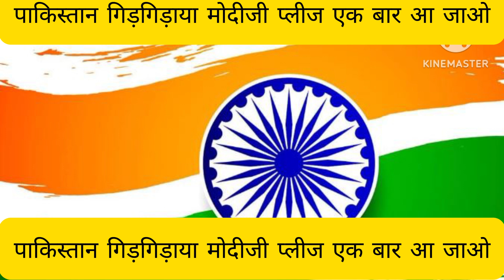Pakistan send official invitation to Modi for visit pakistan duniya sunn | pak public reaction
KSFM hindi stories and poem
Modi ko pakistani air space se gujarte dekh poora pakistan khushi se hua Pagal
best pakistani reaction on india
pakistani reaction on indian emotional video
pakistan reaction on india success
why is india great pakistani reaction
india pakistan war reaction
pakistani reaction on indian cricket
pakistani reaction on indian short video
pakistani reaction shots
pakistani reaction on indian army
pakistani reaction on indian poetry
pakistani funny reaction
indian muslim video reaction pakistan
pakistan vs bangladesh highlights
pak vs bangladesh test series 2024 highlights
pakistan vs bangladesh test highlights
pakistan a vs bangladesh a highlights
ex muslim pakistani reaction
ex muslim reacts to quran recitation
hindu religion pakistan reaction
what pakistani people think about india reaction
pakistani girl reaction on hindu religion
hindu religion reaction by foreigners
inside reaction pakistan
foreigners react to indian songs
pakistani reaction on indian songs
pakistani reaction on indian vlog
Pakistan debates
pakistanmediaonindia
pakistanmediacrying
pakistanmediaonindialatesttoday
pakistanmediashocked
pakistanmedialatest
pakistanmedia
pakistanmediaonindialatest
pakistanmedialatestonindia
pakistanmediareaction